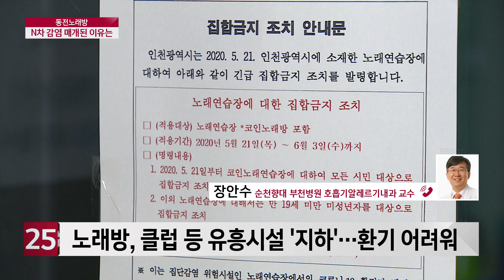[LG헬로비전][전화인터뷰] 동전노래방 N차 감염 매개된 이유는?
인천 학원강사 확진자로부터 시작된
코로나19의 확산세가 좀처럼 꺾이지 않고 있습니다.
인천시와 경기도가 2주간 동전노래방에 대한 집합금지 명령을
내리면서 지역사회 감염 위험과 등교수업이 진행되고 있는
학교와의 연결고리를 끊기 위해 안간힘을 쓰고 있는데요.
장안수 순천향대 부천병원 호흡기알레르기내과 교수와
자세한 내용 짚어보겠습니다.